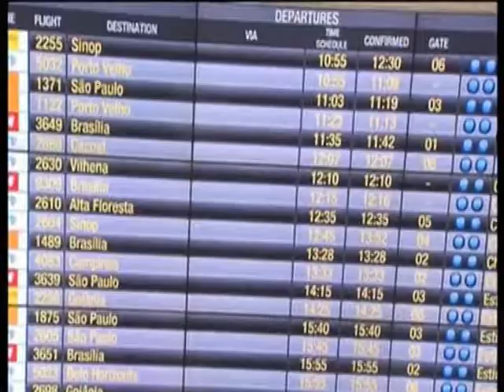Voluntários de Cuiabá prestam informações sobre o turismo e os meios de transporte da cidade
NBR NOTÍCIAS - 13.06.14: Sempre hospitaleiro, o povo brasileiro não deixou a desejar na hora de receber os torcedores estrangeiros para a Copa do Mundo de 2014. Em Cuiabá (MT), por exemplo, 400 voluntários prestam informações sobre a cidade, o turismo, os jogos e os meios de transporte desta que é uma das 12 cidades-sede do Mundial. O grupo foi treinado pelo programa Brasil Voluntário, que preparou mais de 18 mil pessoas para ajudar no torneio esportivo.